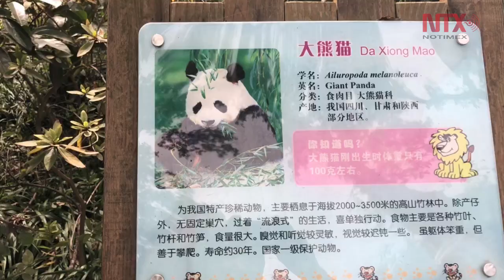China, el hogar del Panda Gigante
En 2014, la Unión Internacional para la Naturaleza señaló un incremento de un 17% de la población de pandas, mientras que un censo nacional contabilizó 1.864 pandas gigantes silvestres en China.